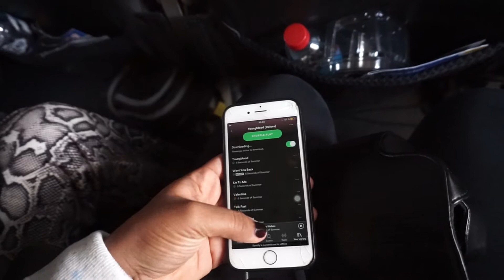LONDON 2018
Song by the elevator fight club ”Call me”